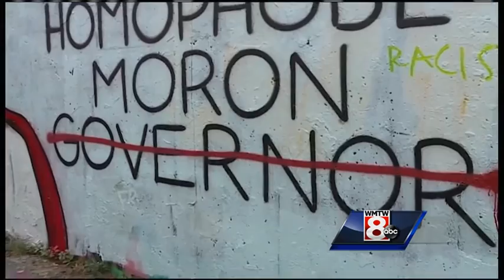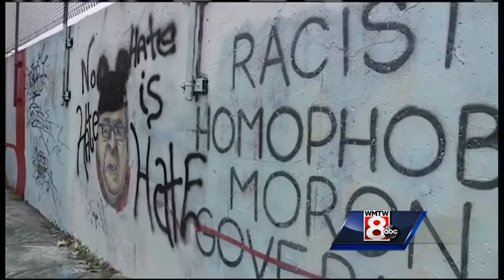Lepage graffiti mural gains attention in Portland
A caricature of Governor Lepage painted on the side of the Portland sewage treatment plant is getting a lot of attention. The graffiti mural has taken on several changes since word got out that it exists.